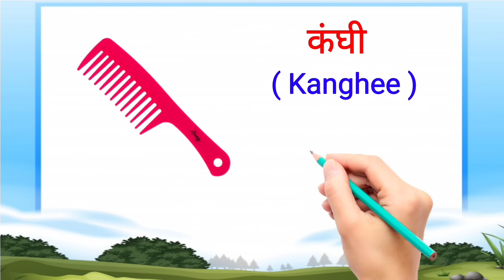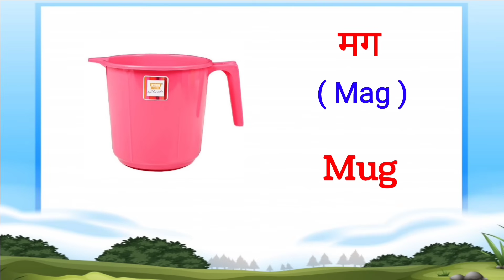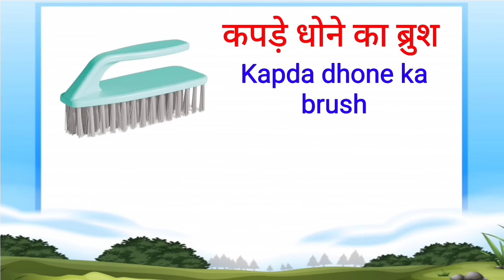Bathroom item Name in Hindi and English | Bathroom Things | Bathroom Articls | Bathroom Vocabulary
Hey Bachchon mai aaj ki video me Bataungi Bathroom me use hone wale sabhi samanon ke naam hindi aur English bhasha me pictures ke sath.

Learn 50 Vegetables Name Hindi & English Both | सब्जियों के नाम | Vegetables Names

Learn Birds Name Hindi & English Language Both | पक्षियों के नाम | Birds Name | Birds Names

Learn Flowers Name Hindi & English | फूलों के नाम | Flowers Names | Name of Flowers

Colours Name song Hindi & English | रंगो के नाम || Colours Names | Name of colours

Human Body Parts Name Hindi & English with Pictures | शरीर के अंग | Name of Body Parts

Pulses Name Hindi and English | दालों के नाम | Dalo ke Naam | Lentils Names

Dry Fruits Name in Hindi and English with Pictures | ड्राई फ्रूट्स के नाम हिंदी और अंग्रेजी में